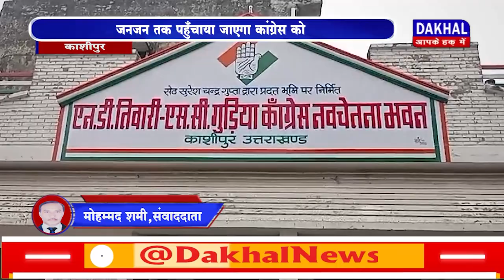DAKHAL NEWS कांग्रेस को मजबूत करने के लिए बैठक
कांग्रेस को मजबूत करने के लिए बैठक
जनजन तक पहुँचाया जाएगा कांग्रेस को